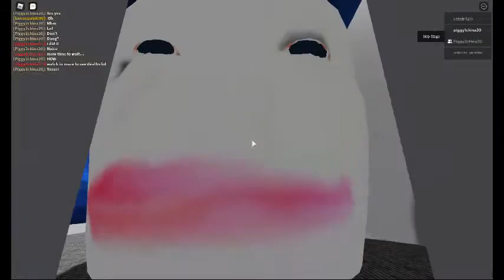ESCAPE RUNNING HEAD (part 5)